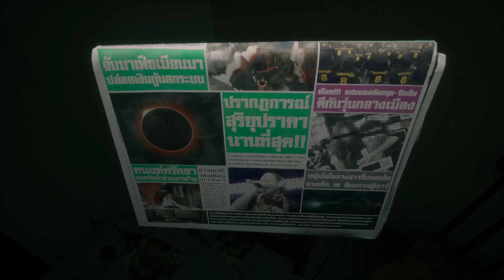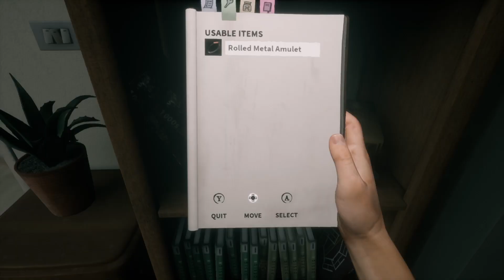time to go home (Home sweet home #1)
Yo yo yo, it's ya boii!!
And sub...
Because hey, who doesn't like Subs?

I Livestream Daily on Twitch!
& post Daily vids here on YouTube!